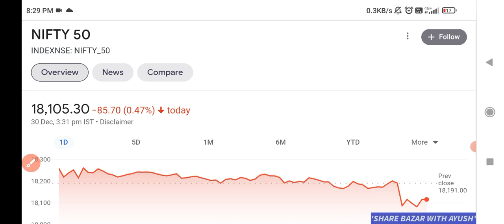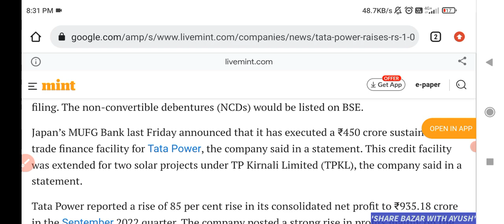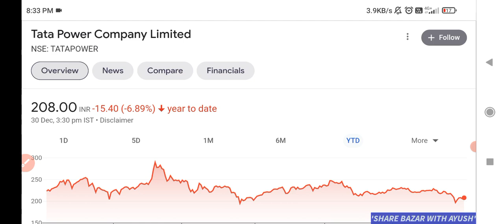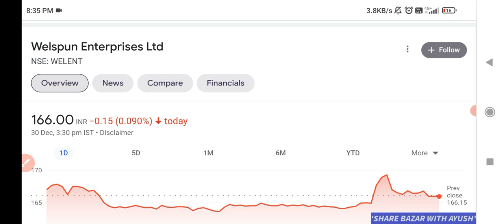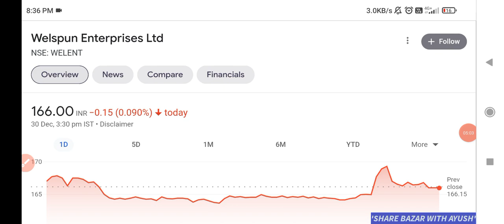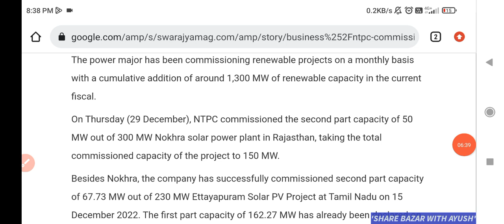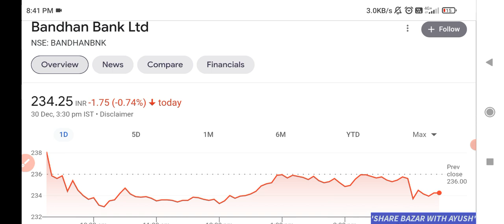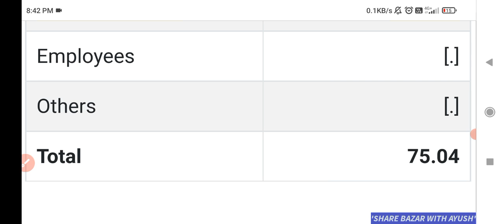TATA POWER SHARE LATEST NEWS 💥 NTPC SHARE NEWS 🔥 SHARE BUYBACK ⚫ BANDHAN BANK SHARE NEWS 🔥 IPO GMP💥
sensex
why market goes up today
why market is falling
nifty next target
sensex analysis